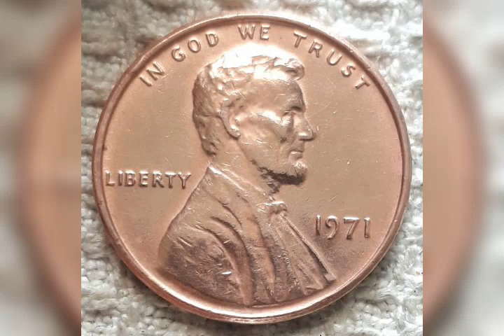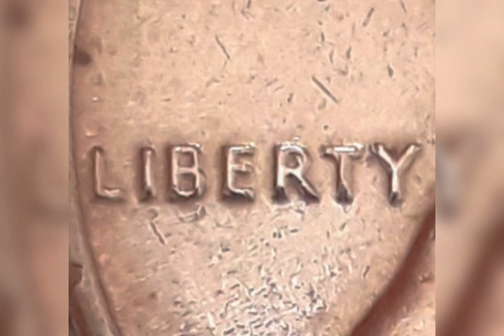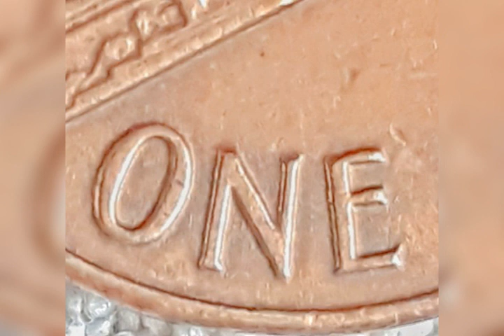RARE ERRORS 1971 PENNY WORTH THOUSANDS OF DOLLARS!